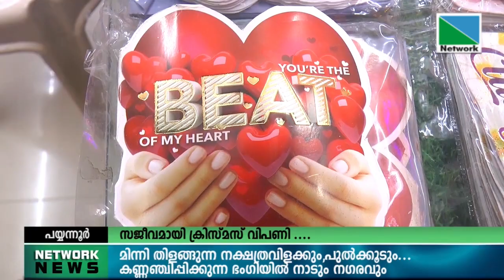ക്രിസ്മസിന്റെ വരവറിയിച്ചുകൊണ്ട് ക്രിസ്മസ് വിപണി സജീവമായി.